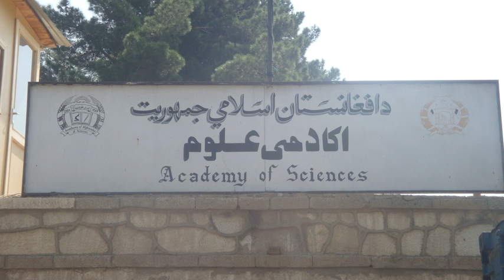Academy of Sciences of Afghanistan | Wikipedia audio article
00:00:47 1 Members
00:00:58 2 See also

- Socrates

SUMMARY
Academy of Sciences of Afghanistan (ASA) is the official government agency of Afghanistan that regulates the Pashto and Dari Persian  languages spoken in Afghanistan. It also works with Tajikistan and Iran's official government agencies to regulate literature.
The Academy was founded in 1978 by Dr. Gul Mohammed Noorzai, a historian, writer, and linguist as a result of the merging of older academic associations. The Academy has more than 300 research fellows,   divided into three main groups: social science, natural sciences, and Islamic studies.
During years of civil war  many research institutes in Afghanistan have been destroyed. The ASA building as well lacks adequate infrastructure, laboratories, equipment and libraries